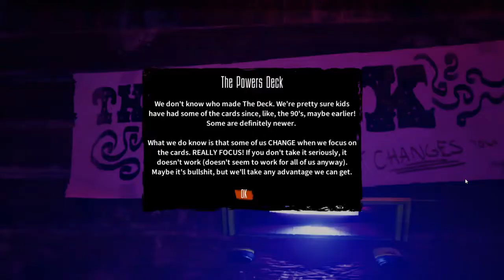The Blackout Club Gameplay (PC game)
The Blackout Club  PC Gameplay,walkthrough,review,playthrough,no commentary.